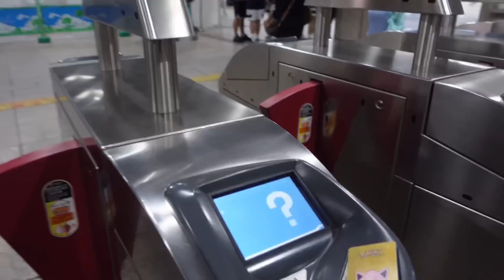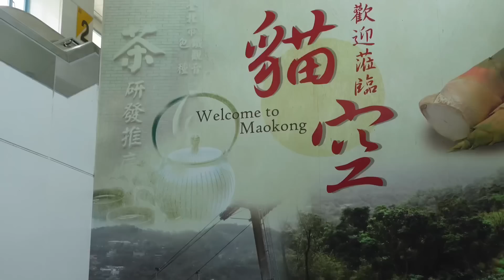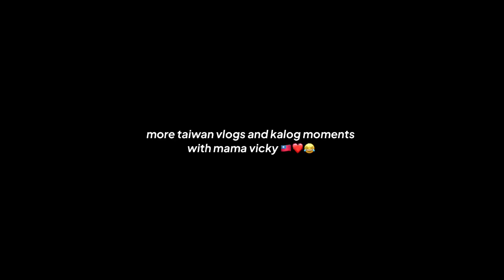SUMAKAY NG CABLE CAR SI MAMA VICKY! (LAPTRIP NA EXPERIENCE!)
JK SAMGYUPSAL IMUS BRANCH OPENING SOON!!!

Location:

📍 Millenium Commercial Center beside Yellow Cab Imus and near CAVSU Imus, along Emilio Aguinaldo Highway

Landmark: MCI (Medical Center Imus)